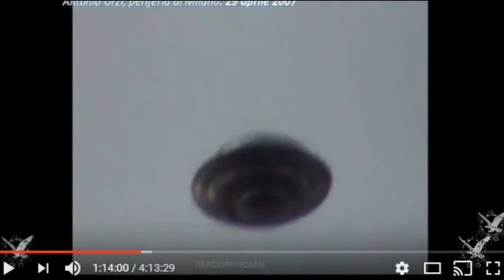2007 ITALY Cinisello Balsamo Milano - day: Apr 29 - UFO sighting - by Antonio Urzi Analisi